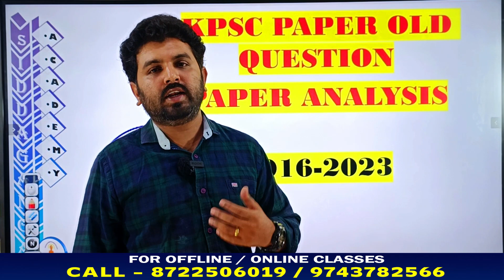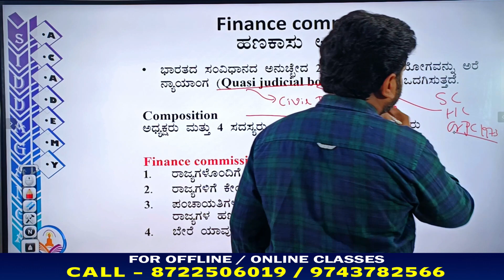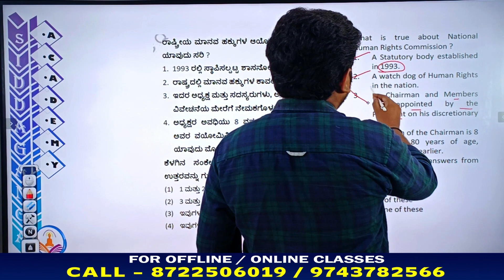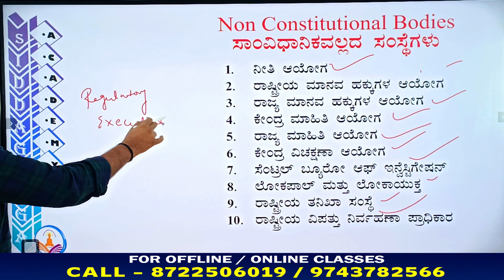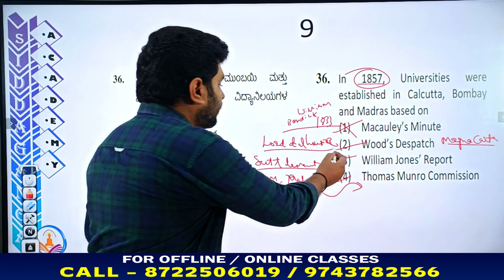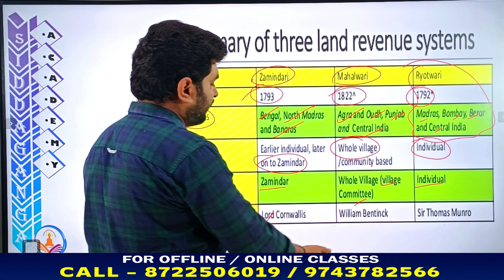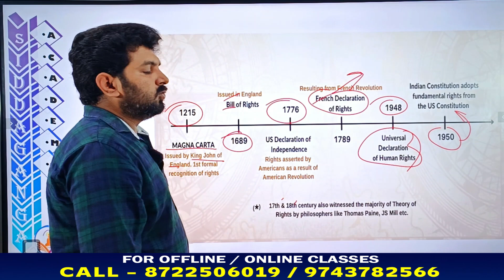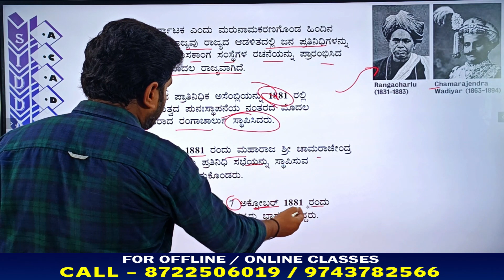𝐈𝐧𝐝𝐢𝐚𝐧 𝐏𝐨𝐥𝐢𝐭𝐲 || 𝐊𝐏𝐒𝐂 𝐎𝐥𝐝 𝐐𝐮𝐞𝐬𝐭𝐢𝐨𝐧 𝐏𝐚𝐩𝐞𝐫 𝐀𝐧𝐚𝐥𝐲𝐬𝐢𝐬 || 𝟐𝟎𝟏𝟔 -𝟐𝟎𝟐𝟑 || 𝐏𝐚𝐫𝐭 -2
"Step into the intriguing world of Indian politics with this captivating video series of 𝐊𝐏𝐒𝐂 𝐎𝐥𝐝 𝐐𝐮𝐞𝐬𝐭𝐢𝐨𝐧 𝐏𝐚𝐩𝐞𝐫 𝐀𝐧𝐚𝐥𝐲𝐬𝐢𝐬 from 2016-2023. Brace yourself for a journey through power, democracy, and change! IndianPolitics KPSCEra PoliticalJourney PowerShift DemocracyUnveiled ChangingPolitics InsiderPerspective"